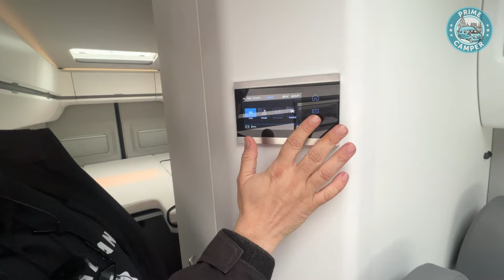В продаже автодом 4x4 VW Grand California 680, АКПП, 3,5 т.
Автодом 4x4 VW Grand California 680, АКПП, 3,5 т.
"Прайм Кемпер"  Москва, Измайловское шоссе, 71к4 Гамма-Дельта

Марка: Volkswagen
Модель: Grand California
Тип: Кастенваген
Год выпуска: 2020
Пробег: 4 970 км
ПТС или ПСМ: Оригинал
Доступность: В наличии

Описание
Полный привод, 4х4, блокировка дифференциала, фаркоп. комплектация макс
Выставочный, перегонный пробег 4 970 км
Возможна продажа б/н.

Технические данные
Высота 284 (297 вкл антенну) см
Длина 684 см
Ширина 204 (243 c открытыми зеркалами) см
Колесная база 4490 мм
Топливный бак 75л
AdBlue 18л
Расход 10-13 л/100км
Бак чистой воды 110л + в бойлере 10л
Бак серой воды 90л
Холодильник 70л компрессорный
Солнечная панель 174 Вт
Батарея жилой зоны 92Ач AGM
Спальня 200х170 см
Высота потолка 197-203 см
Маркиза THULE 3.5x2.5м со светом

Комплектация подробно:
Пакет для хранения 2 (верхние ящички над водителем)
Ambient освещение в верхних шкафах (светодиодная лента, многоцветная, регулируемая по яркоти и цвету),
Аудионавигационная система Discover Media (цветной сенсорный дисплей+навигация+камнра заднего вида),
Пакет оборудования «Свет + обзорность» (автоматический дальний свет и датчик дождя)
Размыкатель (+) жилой батареи
Кассетный туалет со съемной кассетой, включая вытяжную вентиляцию SOG, бортовые инструменты,
Выносной стол и стулья,
Блокировка заднего дифференциала,
Пакет помощи при вождении 3 (предупреждение столкновений, Aдаптивный круиз, ассистент движения в полосе, датчик слепых зон и ассистент освещения - автоматическое включение фар)
Система помощи при вождении: помощник при трогании на подъеме/спуске,
Окна в задних дверях: с москитной сеткой и затемнением (окно кемпера),
Складной второй ключ с пультом
Индукционная зарядная подставка для смартфона (беспроводная зарядка) в салоне,
Внутреннее освещение в кабине: зона входа,
Автоматический кондиционер с климатконтролем Climatronic (кабина водителя + погрузочно-пассажирский отсек),
Решетка радиатора окрашенная, с хромированными полосками,
Краска: двухцветная краска металлик (биколор),
Руль с подогревом (кожа) с мультифункцией,
Диски литые 17" серебристые
Тент-маркиза со стороны пассажира (черный корпус),

Мобильные онлайн-сервисы Car-Net,
Цифровое радио (DAB+),
спутниковая система для приема ТВ,
подогрев форсунок омывателя ветрового стекла,
светодиодные фары,

Боковая подушка безопасности/передняя подушка безопасности для головы, Сиденья в кабине водителя: подогрев сидений водителя и переднего пассажира, Солнечная панель в задней части крыши автомобиля, Розетка 230В в консоли сиденья водителя,
Дополнительный нагрев (вода/воздух) от дизеля (6 квт), с дополнительным электрическим отопителем (1,8 квт от 220В)